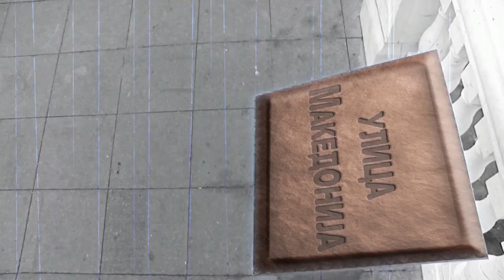Ulica Makedonija – vtora sezona: Milena Antovska (emisija 43/2017 – Bojana Skenderovski)